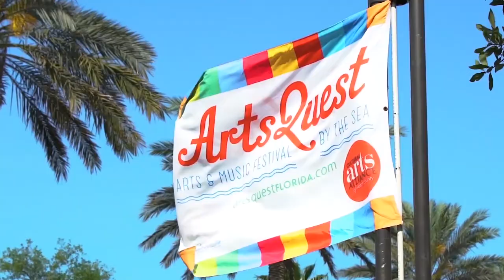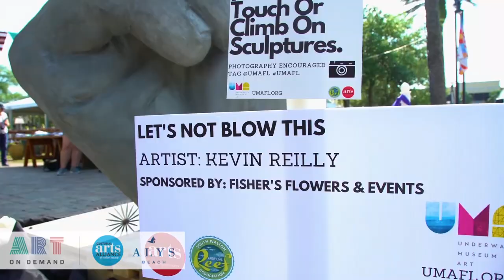CAA's Art on Demand | Explore the Underwater Museum of Art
Join us for another virtual Art on Demand event brought to you by the Cultural Arts Alliance of Walton County in partnership with Alys Beach, 30a.com, Florida Department of State, Division of Arts & Culture and Dive30A.

In this episode, go below the surface and discover Walton County’s buried treasure...The Underwater Museum of Art! Discover how this permanent sculpture garden came to exist from concept to creation and all points in between. The sculptures quickly attract a wide variety of marine life and, over time, metamorphize into a living reef providing a much-needed habitat for local marine life and fisheries as well as providing marine scientists, wildlife management professionals, ecologists, and students, with an opportunity to study marine life and measure the impact of artificial reef systems on the Gulf ecosystem.

The Cultural Arts Alliance of Walton County and South Walton Artificial Reef Association have joined two of the area's most cherished resources - the arts and the Gulf of Mexico - to form the Nation's first permanent underwater sculpture park. The Underwater Museum of Art (UMA) is the first permanent underwater sculpture garden in the U.S. Located in the Gulf of Mexico, off of Walton County, Florida, the museum lies at a depth of 58-feet and at a distance of .93-miles from the shore of Grayton Beach State Park.

For more information about the CulturalArtsAlliance events and programs, visit CulturalArtsAlliance.com.

Video Credit: Spring Run Media